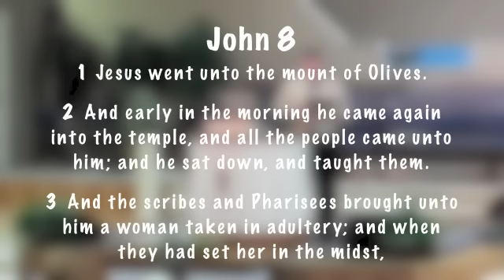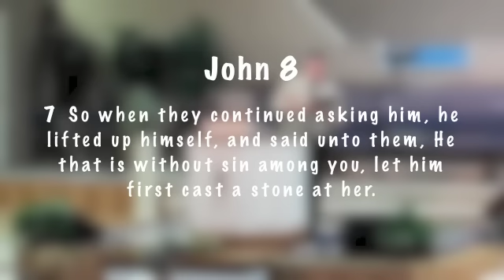Drop the Rocks - Pastor Jason Mikles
Pastor Jason Mikles ministers from the pulpit of Christian Assembly of God a sermon titled "Drop the Rocks".  We pray that you are encouraged and blessed